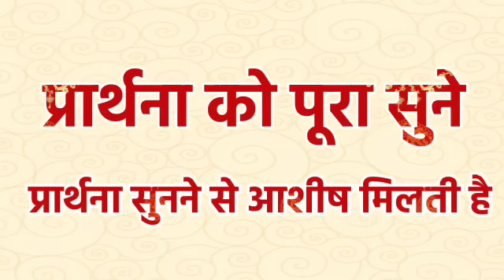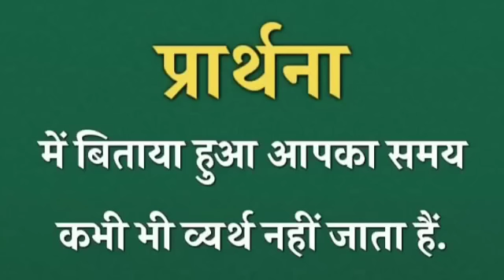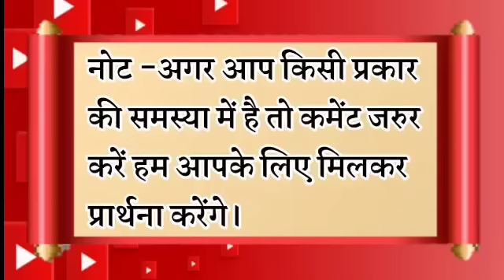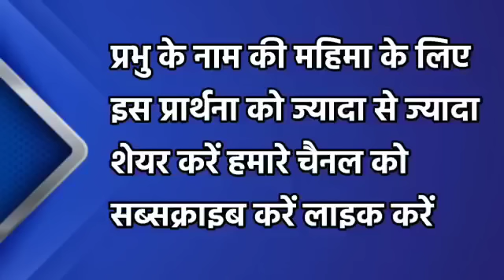आपका सब काम सफल होगा | morning prayer | सुबह की प्रार्थना | आज की प्रार्थना